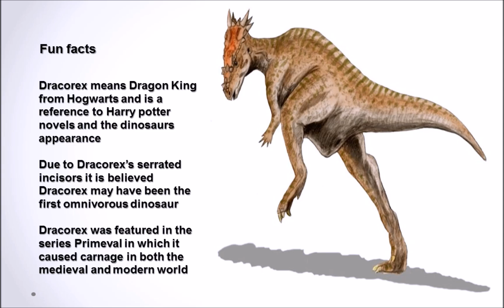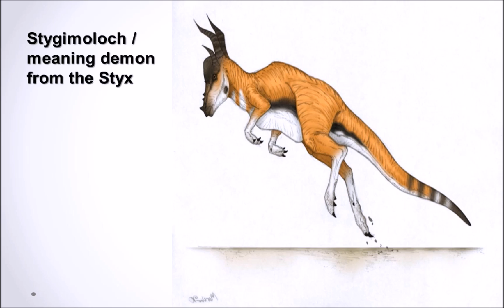Dragon King of Hogswarts (Dracorex hogwartsia)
Why hello ladies and gentlemen today we are covering a lesser known dinosaur with one of the coolest names you will come across. The dinosaur in question is Dracorex and I hope this little video gives you some informative education of this unique species of dinosaur.